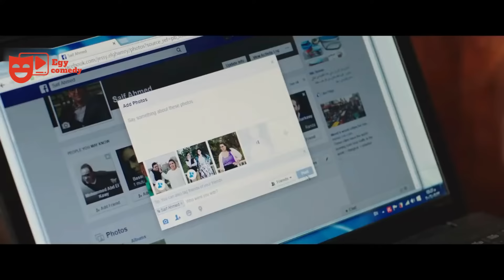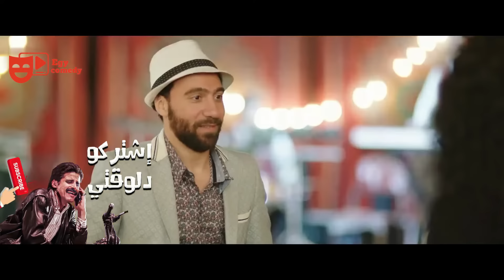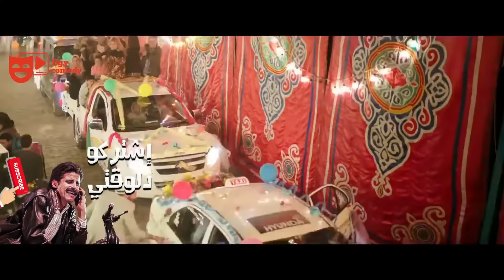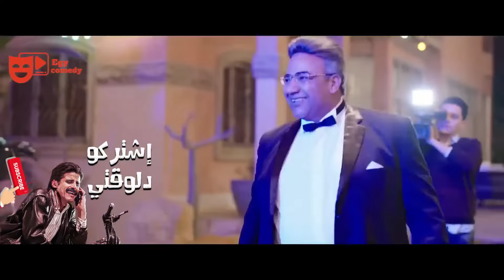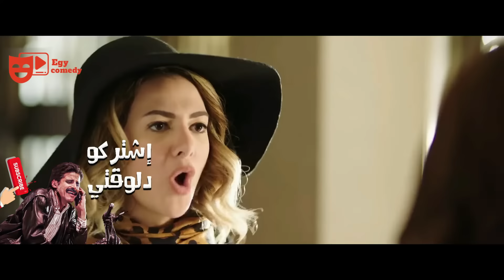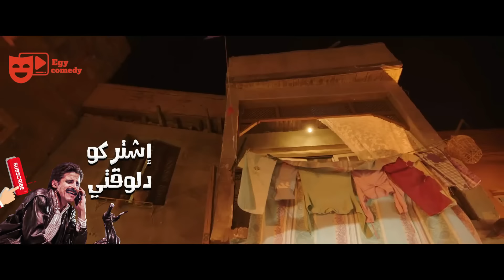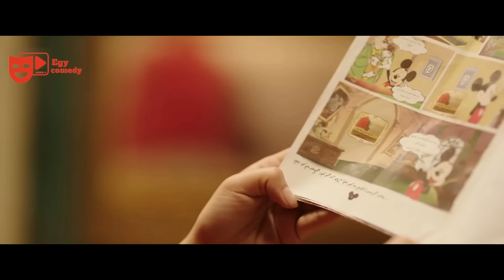جمعنالك افجر مشاهد الكوميديا من مسلسل نيللى وشريهان 😂😂| اتحدالك توقف ضحك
بكار